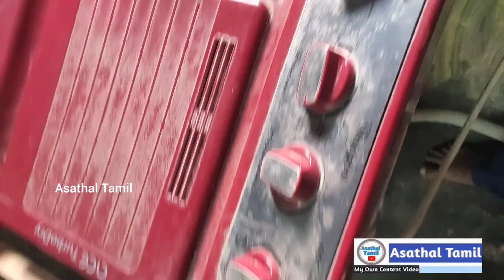🙋Whirlpool (Washing Machine) 🤳📢Semi-automatic model in Gear Box problem checking../asathaltamil 🕺🏃